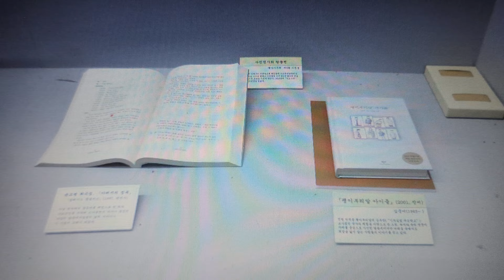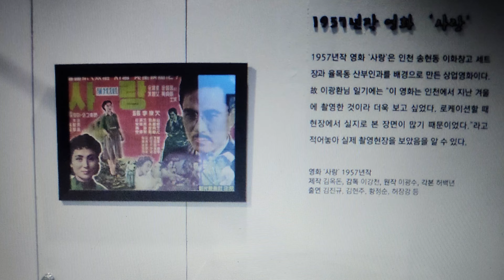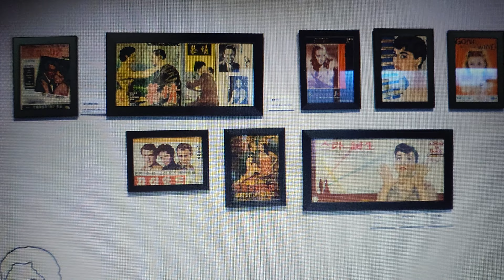인천시 동구 수도국산달동네박물관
수도국산달동네박물관

수도국산달동네박물관은 동구 송현동 163번지 송현근린공원 내에 있으며 지난 2005년 10월 25일에 개관하였다. 연면적 618평(지하 1층. 지상 1층)의 제1종 근현대생활사전문박물관으로 1960~1970년대 달동네 서민의 생활상을 테마로 한 체험중심의 박물관이다.

수도국산달동네는 인천인들에게는 정겨운 고향같은 곳이다. 인천에서 3대 이상을 산 토박이라면 ‘수도국산’하면 ‘달동네’를 떠올릴 것이다. 수도국산의 원래 이름은 송림산이다. 이 주변 일대가 매립되어 바다가 땅으로 변하고 공장이 지어지고 사람들이 몰려들기 전에는 이 자그마한 언덕은 바닷가의 조용한 소나무 숲이었다.

소나무를 베고 언덕에 정착하며 사는 사람들이 늘어나면서 달동네의 역사는 시작되었다. 송림산이 수도국산으로 산이름이 바뀌게 된 데에는 근대 개항기 인천의 역사와 관련이 깊다.

정보발췌-대한민국구석구석